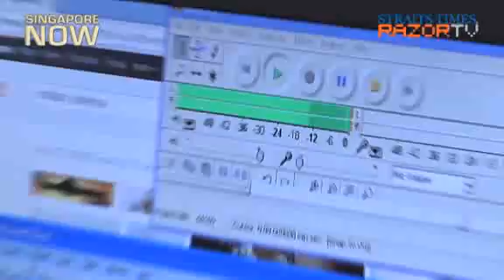More fun, better grades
RazorTV visits three schools to find out how they are moving towards a more student-centric education.